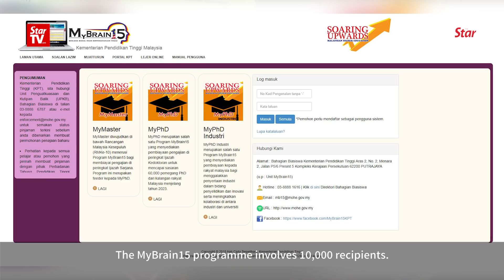MyBrain15 programme frozen until necessary funding received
Education Minister Dr Maszlee Malik on Monday said the MyBrain15 programme has not been axed, but has been frozen as the ministry has to receive the budget allocation for it. He told reporters that the previous government had allocated RM90mil for the programme but the money never reached the Education Ministry. Dr Maszlee came under flak after an interview with RTM when he said that MyBrain15 had been suspended due the country's overwhelming debt.